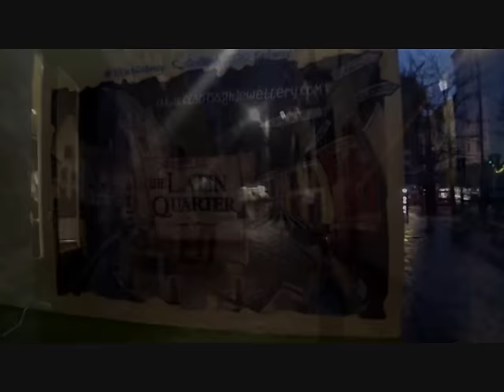Storm Frank Galway Dec29th 2015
my First video. we all got to start somewhere :)